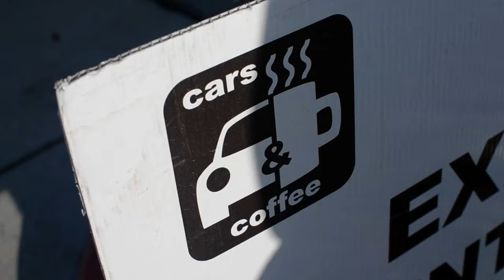Scion FRS Wide Body Supercharged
The 2013 Scion FR-S is an all-new, rear-wheel-drive sport coupe co-developed by Toyota and Subaru. Hope you enjoyed. Thanks